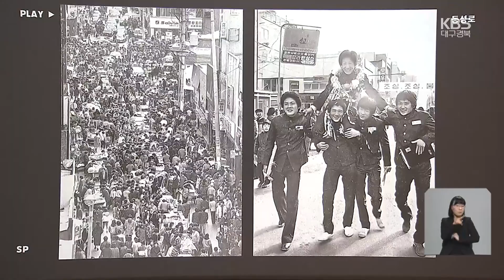사진으로 과거와 소통하다…대구 도심 ‘중구 100년 사진전’ / KBS 2024.01.28.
[앵커]

 대구의 도심인 중구가  지난 100년 동안 변화한 모습을 오롯이 담은 사진전이 마련돼 눈길을 끌고 있습니다.

 옛 대구역과 시민회관 등  시민들의 추억이 담긴 장소가  당시 사진과 영상으로 소개돼  관람객들이 이야기꽃을 피우고 있습니다.

 박준우 기자가 다녀왔습니다.

 [리포트]

 2013년 클래식 전용 공연시설로 재개관한 대구콘서트하우스, 50년 전 대구시민회관 개관 당시만 해도 주변이 텅 비었습니다.

 이제는 백화점이 들어선 대구역도, 르네상스 양식으로 지어져 고풍스러운  멋을 뽐내던 시절이 있었습니다.

 1950년대, 봇짐을 싸들고 대구역 앞에서 길을 묻는 노인과 1970년대 장발 단속을 당하는 모습까지.

 대구 도심 중구의  100년 역사를 담은 사진전입니다.

 관람객들은 옛 사진을 살펴보면서 추억과 함께 이야기 보따리를 풉니다.

 [김상우/수성구 황금동 : "중구에서 우리 어린시절, 초중등 시절을 보낸 사람으로서 대구역을 비롯해서 시가의 모습이 아주 인상적이었습니다."]

 이번 사진전에는  북성로 도시재생뉴딜사업으로 확보한  옛 사진 4천여 점 가운데 100여 점을 7개 주제로 나눠 소개합니다.

 또, 영상 전시를 통해 옛 사진과 현재의 풍경을 비교하며 100년 동안 어떤 변화가 있었는지를 한눈에 알 수 있도록 했습니다.

 [최영자/문화해설사 : "우리가 (과거를) 기억하고 보존하기 위해서는 이런 사진으로 남아있다는 게 되게 반가운 일인 거 같아요. 모든 분들이 또 공감할 수 있는 그런 역사이기 때문에..."]

 "과거와 소통하다"라는 주제로 열리는 이번 사진전은 무료로, 다음달 3일까지 이어집니다.